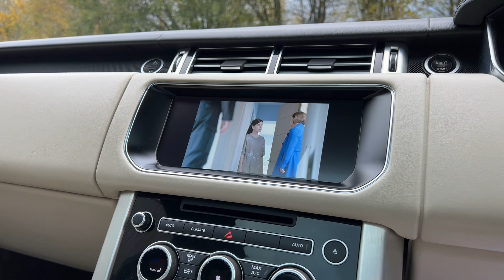2017/17 Range Rover 3.0 TD V6 Vogue - 2017 model year, panoramic roof & deployable side steps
IMMACULATE RANGE ROVER 3.0 TD V6 VOGUE - PANORAMIC GLASS ROOF - ELECTRICALLY DEPLOYABLE SIDE STEPS - IVORY HIDE - 2017 17 Registered in Stornaway Grey metallic with Ivory hide. 65,000 miles with just one owner from new. For sale is a superb 2017 model year Range Rover Vogue with specification including full glass panoramic roof, electrically deployable side steps, atlas side vents, rear view camera system, adaptive xenon headlights with LED signature lighting, lane departure warning system, four - zone automatic climate control, piano gloss black interior trim, electric heated front seats, heated rear seats, Meridian surround sound system, DAB digital tuner, front armrest cool box, tyre pressure monitoring system, voice control, digital TV tuner, touch screen navigation system with DVD player, hill descent control, Bluetooth connectivity, rain sensing wipers, on board computer. Fully prepared and representing excellent value for money, this Vogue is without doubt one of the cleanest examples available. VIEWING STRICTLY BY APPOINTMENT ONLY - FOR FURTHER INFORMATION REGARDING THIS VEHICLE AND ANY OTHER PRESTIGE OR PERFORMANCE MARQUE IN STOCK, PLEASE CALL SALES DIRECT ON 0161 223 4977. VEHICLE FINANCE SPECIALISTS OFFERING COMPETITIVE H.P, L.P & P.C.P DEALS AND PART EXCHANGE PRICES - PLEASE VISIT OUR FOR FURTHER INFORMATION. NATIONWIDE DELIVERY AVAILABLE, INTERNATIONAL ENQUIRIES WELCOME